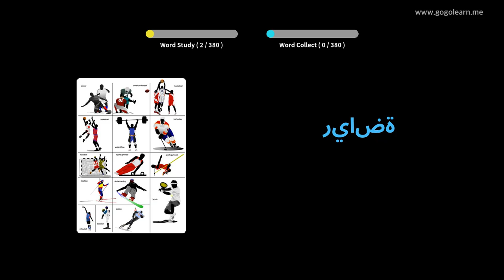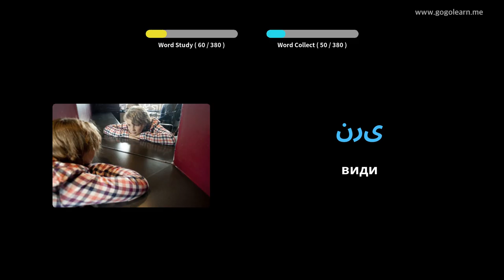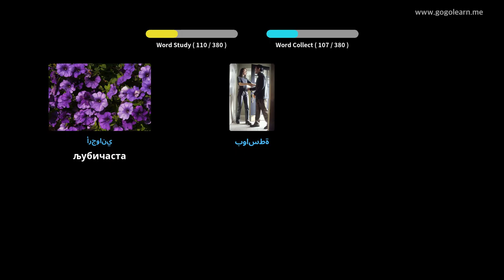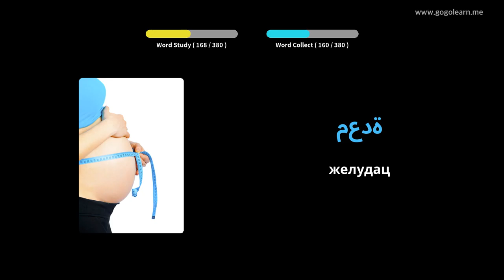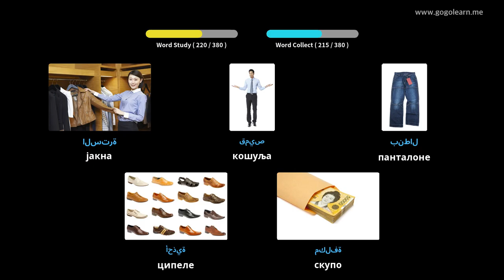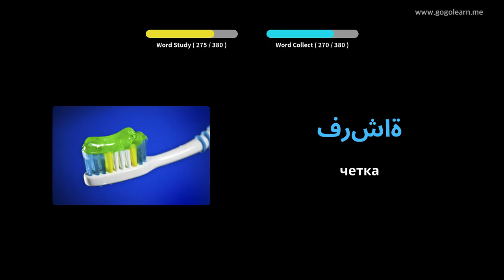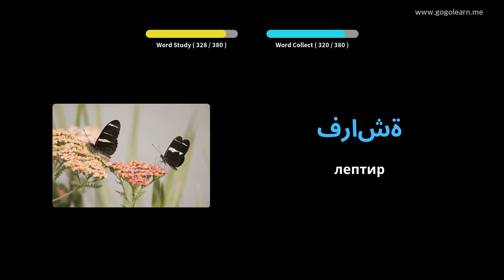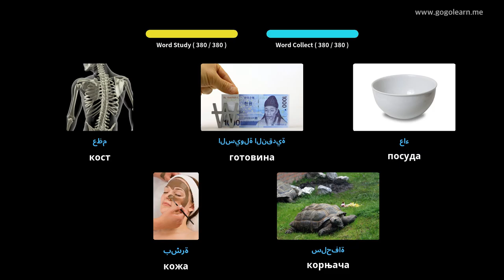Арапски речник Основна деца | Golearn